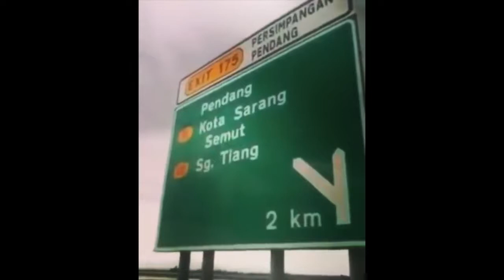PUTING BELIUNG Melanda Pendang Kedah. Kejadian Pada 6/11/2017